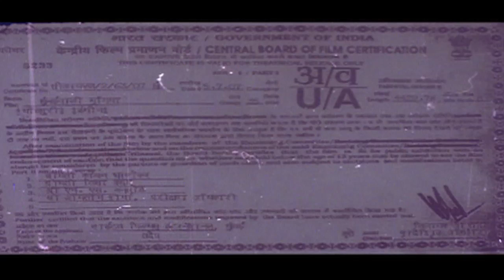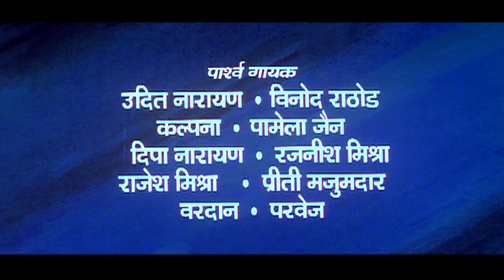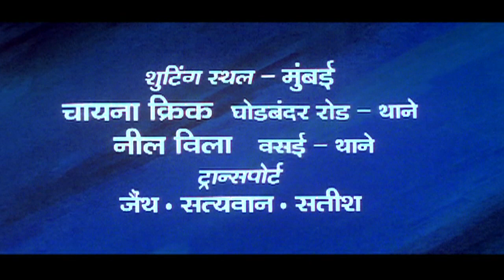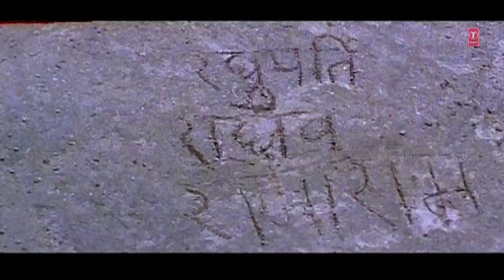MUMBAIWALI MUNIA | FULL BHOJPURI MOVIE | Feat. PUSHKAR ANIL & KALPANA SHAH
Movie : MUMBAIWALI MUNIA

Star cast : PUSKAR ANIL SINGH, KALPANA SHAH, ARCHANA UPADHYAYA, RAKESH DIPT, MANISA PANDEY, RAZA MURADA

Singer : SUMIT BABA,TARANNUM, PUSKAR ANIL SINGH, PRITHA MAJUMDAR, UDIT NARAYAN, RAJESH MISHRA, VARDAN, PARVEJ, VINOD RATHOD, PAMELA JAIN, KALPANA

Music Director : ISHAN, LIYAQAT AJMERI

Lyricst : PUSKAR ANIL SINGH

Director : BUDDHADEV BABU